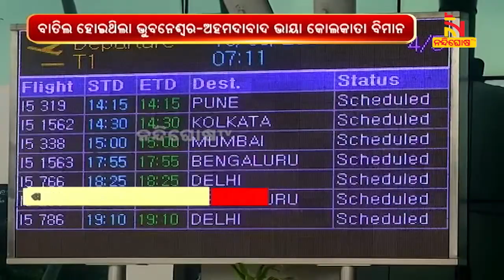IndiGo Passengers Create Ruckus At Bhubaneswar Airport After Flight Cancelled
ଭୁବନେଶ୍ବର ବିମାନ ବନ୍ଦରରେ ହଟ୍ଟଗୋଳ । ବିମାନ ବାତିଲ ହେବାରୁ ଉତ୍ୟକ୍ତ ହୋଇଛନ୍ତି ଯାତ୍ରୀ । ଇଣ୍ଡିଗୋ ବିମାନର ଭୁବନେଶ୍ବର- ଅହମଦାବାଦ ଭାୟା କୋଲକାତା ବିମାନ ବାତିଲ ହେବା ପରେ ଯାତ୍ରୀମାନେ ହୋହଲ୍ଲା କରିଥିଲେ

* DishTV Channel No: 1367
* Airtel Digital TV Channel No: 611
* TATASky Channel No: 1779
* hathw@y Channel No: 731
* Ortel Channel No: 707
* Videocon d2h Channel No: 840
* SITI Channel No: 17 & 458
* GTPL Channel No: 719
* SUN Direct Channel No: 667
* Asianet Channel No: 219